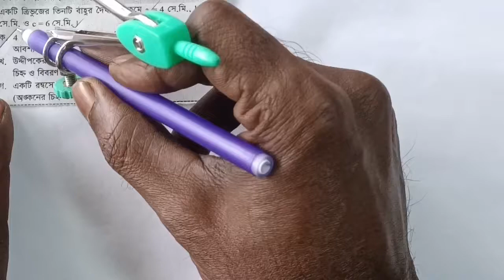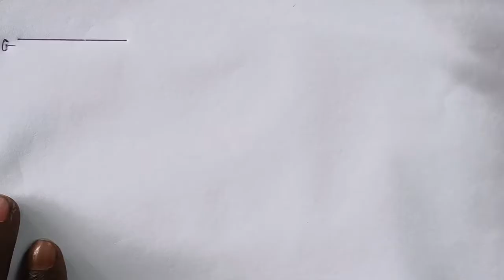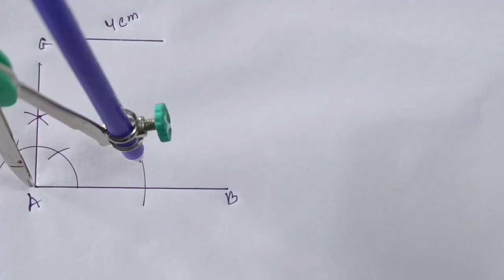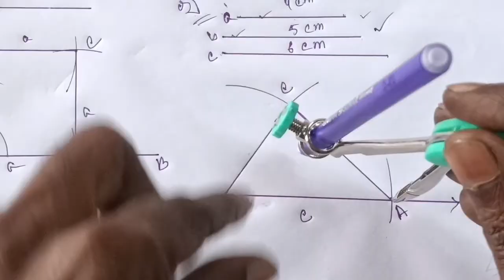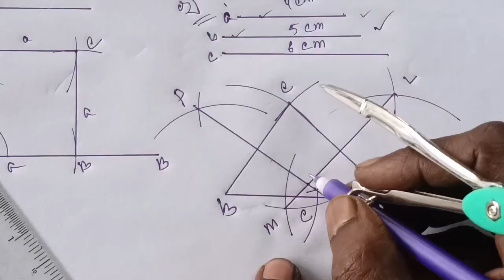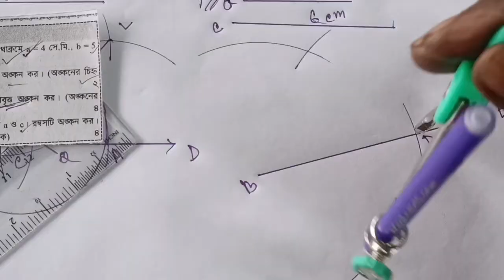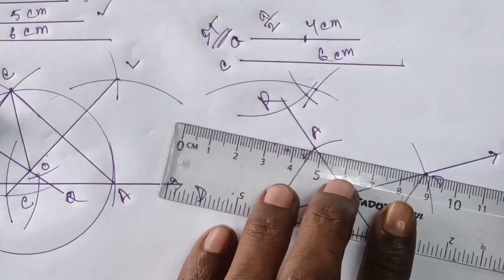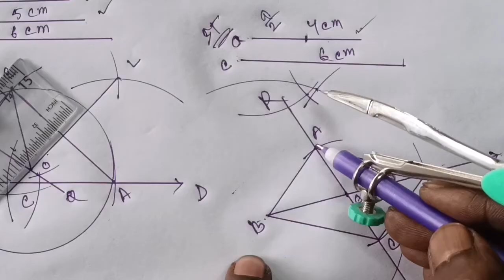SSC Rajshahi Board 2020 || ব্যবহারিক জ্যামিতি || পরিবৃত্ত ও রম্বস অঙ্কণ || Class 10 Math Chapter 7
আজকের ক্লাসে আলোচনা করবো নবম দশম ও এসএসসি'র সাধারণ গণিত অধ্যায় ৭ ব্যবহারিক জ্যামিতি'র থেকে আসা রাজশাহী বোর্ড ২০২০ সালের সৃজনশীল অংকের সমাধান নিয়ে।